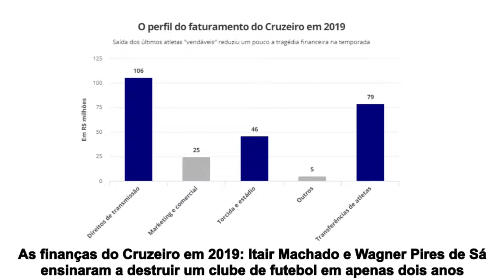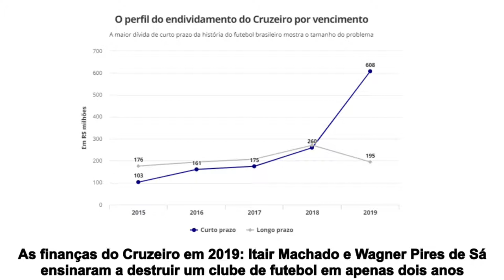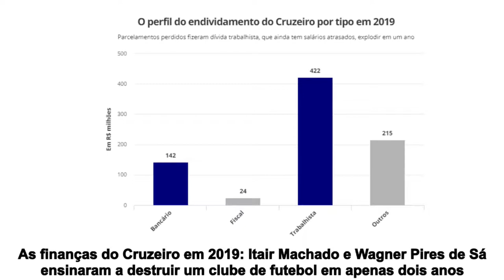√ Cruzeiro I Os Caminhos que Levaram o Clube à Série B I 13.06.2020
√ CRUZEIRO
As finanças do Cruzeiro em 2019: Itair Machado e Wagner Pires de Sá ensinaram a destruir um clube de futebol em apenas dois anos.. Tudo nas contas cruzeirenses é superlativo: gastança, prejuízo de R$ 394 milhões, dívidas de curto prazo em R$ 608 milhões. Resultado de fazer inveja aos piores dirigentes da história.

Deficit,
Os prejuízos,
Itair Machado,
Sérgio Nonato,
Endividamento,
Pedro Lourenço,
Wagner Pires de Sá,
Supermercados BH,
Direitos de transmissão,
Gilvan de Pinho Tavares,
Cota da segunda divisão,
Denúncias de corrupção,
Campeonato Brasileiro Série B,
Rebaixamento para a segunda divisão,
À campanha que culminou no rebaixamento,